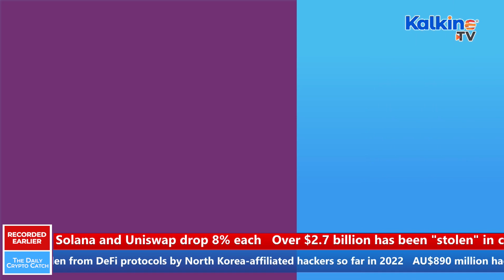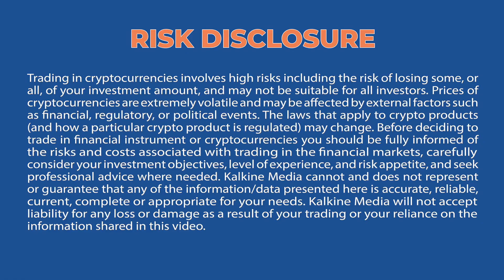How North Korea stole crypto in a series of DeFi hacks?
A new report has revealed a massive AU$2.7 billion worth of crypto was stolen in hacks of various services in the first seven months of 2022, with many of the major attacks linked to North Korea. The Chainalysis report attributed much of the spike in scams to hacks on decentralised finance (DeFi) protocols.